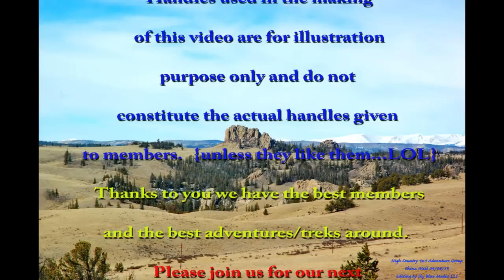China Wall High Country 4x4 Adventure Group 040613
High Country 4x4 Adventure Group visits China Wall, Goose Creek Road and Jefferson Cutoff on April 6, 2013